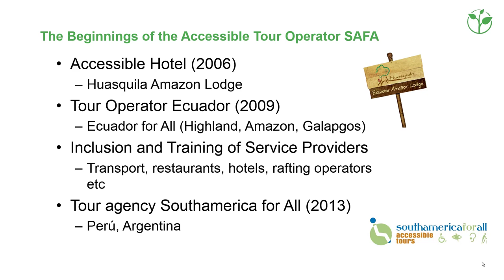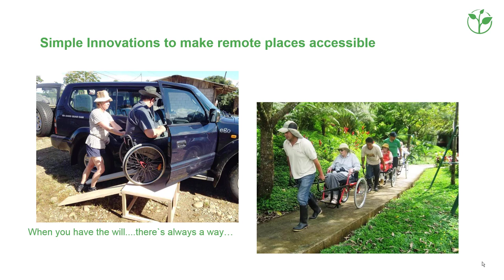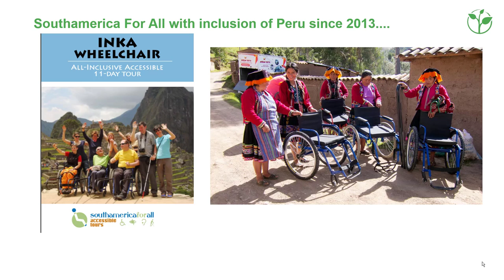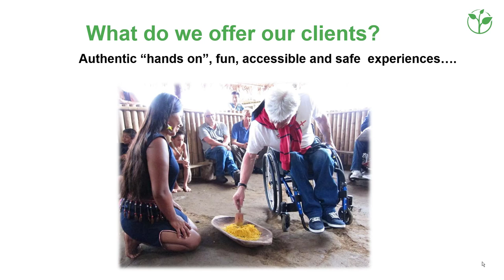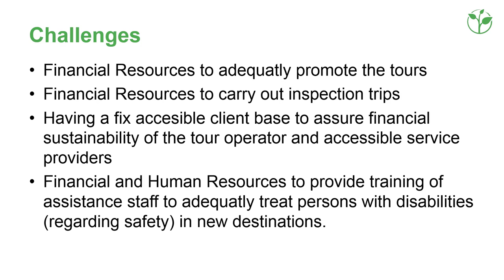Wheelchair-accessible tours in Amazonia, the Galapagos Islands & Machu Picchu | Inn. Practice 2018